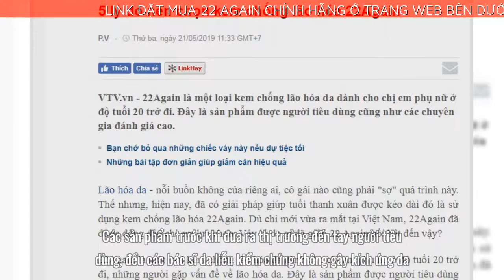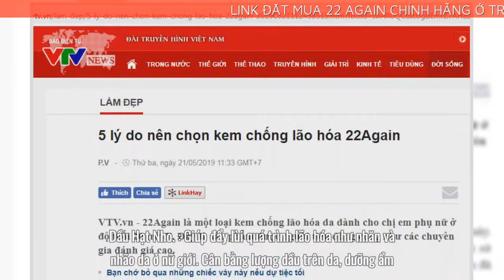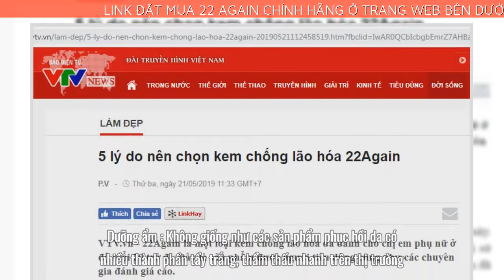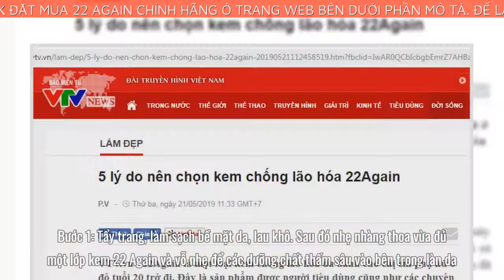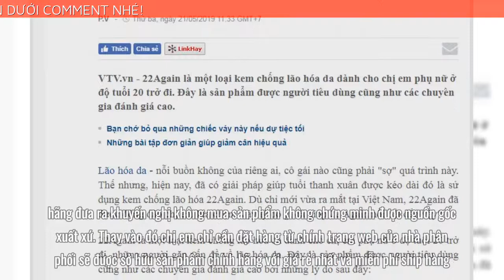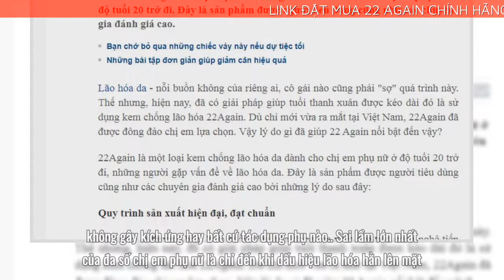Kem 22 Again có hàng giả không? Mua 22 Again ở đâu uy tín nhất?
Kem 22 Again giá bao nhiêu – Bán ở đâu chính hãng
Hiện nay, kem 22 Again đã được phủ sóng trên toàn quốc, bạn có thể chị em có thể dễ dàng tìm mua được sản phẩm. Tuy nhiên, vì độ sự nổi tiếng của sản phẩm nên trên thị trường xuất hiện không ít hàng giả, hàng nhái được bán với giá rẻ gấp nhiều lần tràn ngập thị trường.
hàng giả hàng nhái 22 Again tràn ngập thị trường
Nhiều chị em mua phải những sản phẩm kem chống lão hóa 22 again lừa đảo với giá rẻ này không những tiền mất mà còn “tật mang”, Hậu quả là không những ảnh hưởng đến nhan sắc mà uy tín của nhà sản xuất cũng bị ảnh hưởng theo.
Để giải quyết vấn đề nhức nhối này, hãng đưa ra khuyến nghị không mua sản phẩm không chứng minh được nguồn gốc xuất xứ. Thay vào đó chị em chỉ cần đặt hàng từ chính trang web của nhà phân phối sẽ được sở hữu sản phẩm chính hãng với giá rẻ nhất và miễn phí ship hàng.
Hướng dẫn đặt hàng kem 22 Again chính hãng từ nhà phân phối tại Việt Nam: Đặt hàng Kem 22 Again chính hãng tại liên kết ở phía dưới mô tả của video này
Trước tiên, bạn ấn vào nút “Đặt hàng kem 22 Again chính hãng tại đây” mình để bên trên để đến trang web của nhà sản xuất.
Tiếp theo bạn điền đầy đủ thông tin bao gồm Họ Tên và Số Điện Thoại rồi ấn nút gửi. Vậy là xong toàn bộ thông tin đặt hàng của bạn đã được gửi đến nhà phân phối sản phẩm, nhân viên tư vấn của họ sẽ gọi và tư vấn trực tiếp qua điện thoại và tiến hành ship hàng.
Thời gian ship trung bình: khoảng 3 ngày. Khách hàng sẽ được miễn phí toàn bộ phí gửi hàng.